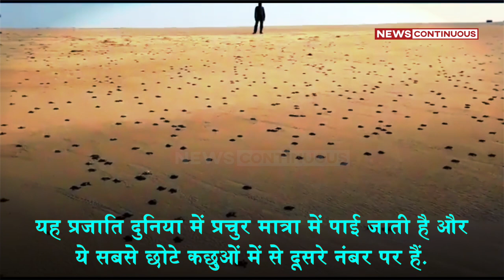भारत के इस समुद्री तट पर एक साथ नजर आए लाखों कछुए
ओडिशा के बेहरामपुर में बंगाल की खाड़ी के तट पर इन दिनों नए जीवन की आहट दिख रही है.
यहां लाखों की संख्या में ओलिव रिडले कछुए अंडे देने के लिए पहुंच रहे हैं.
ओडिशा की रेत इन कछुओं की पसंदीदा जगह होती है।
यह प्रजाति दुनिया में प्रचुर मात्रा में पाई जाती है और ये सबसे छोटे कछुओं में से दूसरे नंबर पर हैं.
ओलिव रिडले कछुए समुद्र में रहते हैं और इन्हें पैसिफिक रिडले सी टर्टल के नाम से भी जाना जाता है.
ओडिशा में इस सीजन 2 लाख 42 हजार से ज्यादा ओलिव रिडले कछुए अंडे देने के लिए पहुंचे हैं.

Credits
1. Photo credit - Nil
2. Video credit - Nil
3. Music credit - Nil